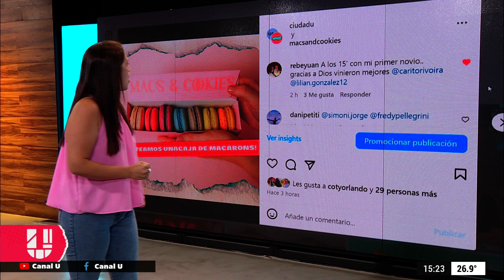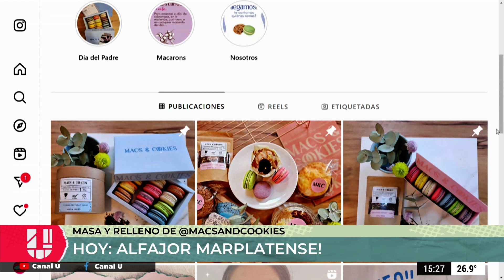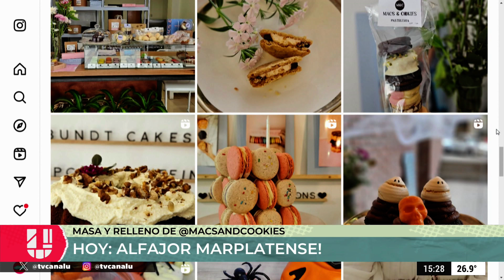De la mano de Macs and cookies la receta de los alfajores marplatenses virales en ciudadu